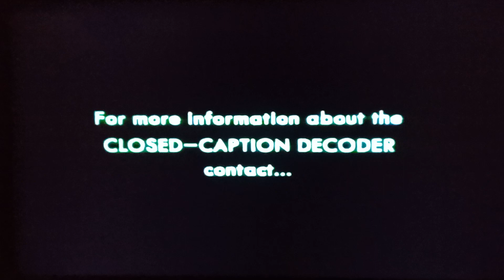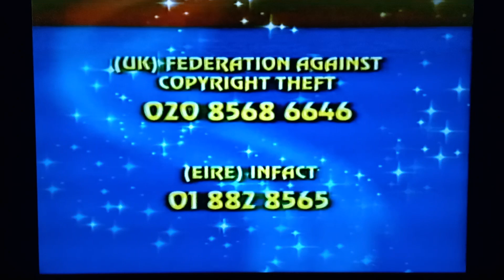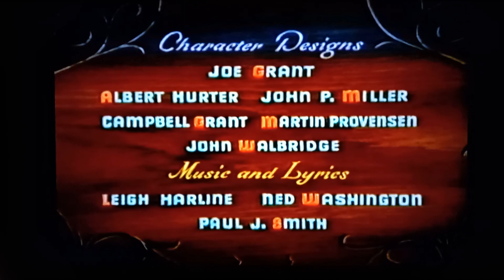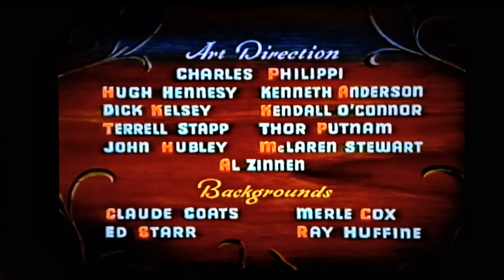Pinocchio: Special Edition: VHS UK: Opening (2003)